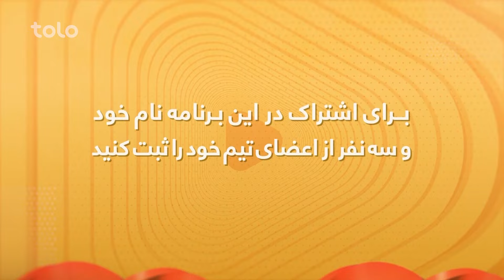Talash Attack - Season 03 - Episode 43 | تلاش اتک - فصل سوم - قسمت چهل سه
TTalash Attack - Season 03 - Episode 43 |  تلاش اتک - فصل سوم - قسمت چهل سه